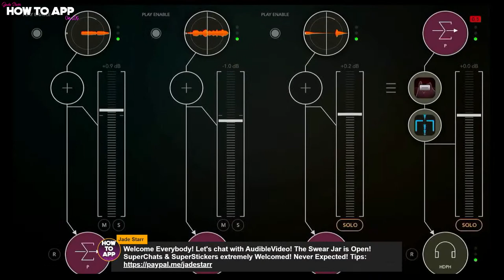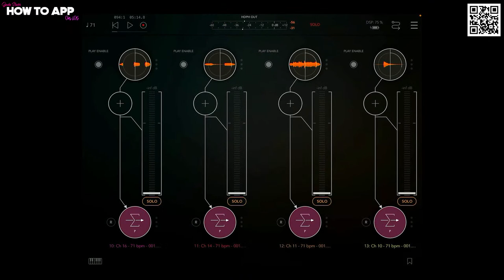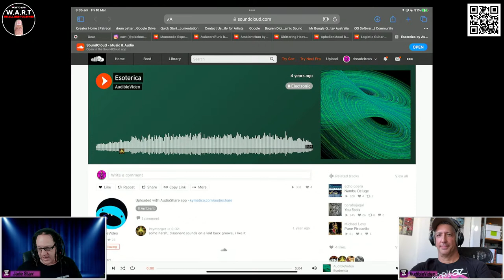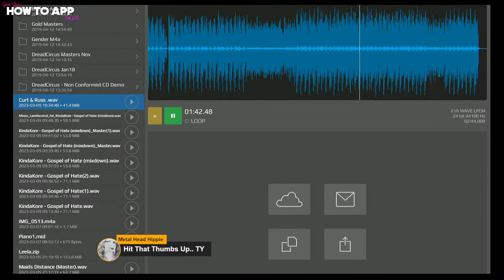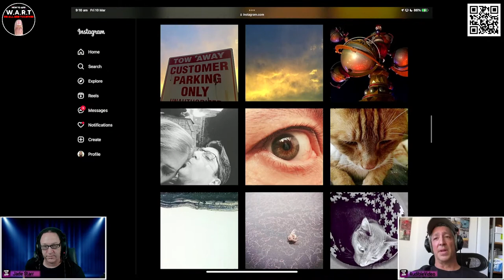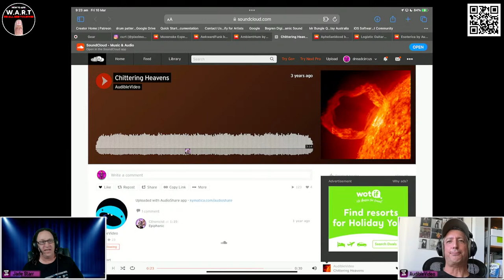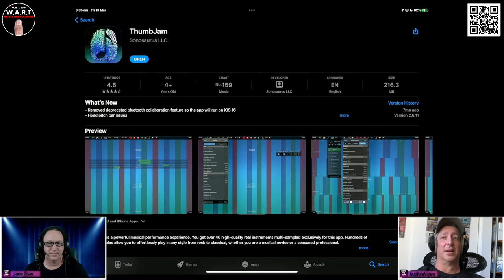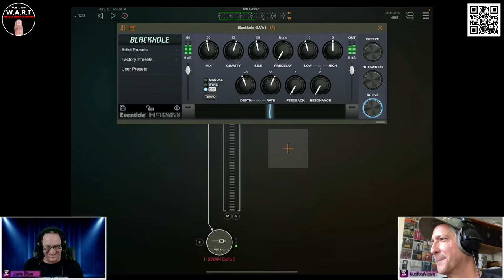The Complex Design Language of Curt - AudibleVideo Interview - How To App on iOS! - EP 848 S11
In this episode of "How to App on iOS". I'll be chatting with Graphic Designer, App Collector and iOS Musician AudibleVideo. Born in Colorado son of a Military father and a nurse. Curt has lived all across America Florida Ohio California and in Australia, and travelled to Italy France New Zealand Tasmania Canada and Mexico. From earliest memories of a musical performance were singing Silent Night to my family on Christmas one year. After that in College both in Fullerton, and Long Beach CA. Curt has performed popular music in choirs, vocal jazz, and chamber singers. He loves music like SoundGarden, Muse, Radiohead and more. Curt got into making music on iOS because I've always wanted a synth since I first saw a Korg Triton in the 80's.

The Complex Design Language of Curt
AudibleVideo Interview

Clubhouse - @jadestarr